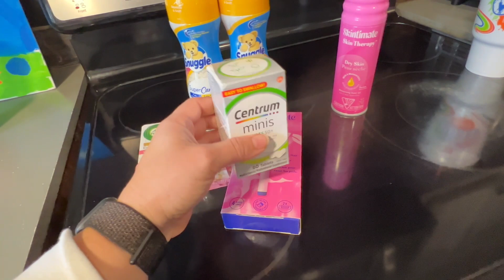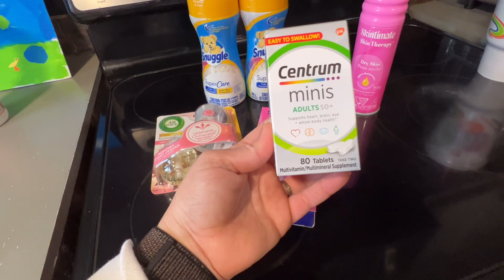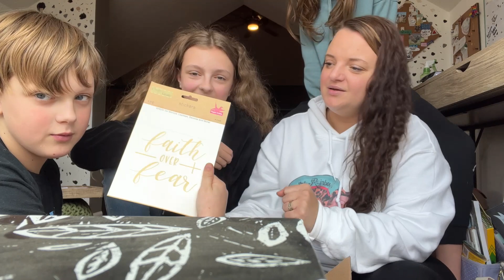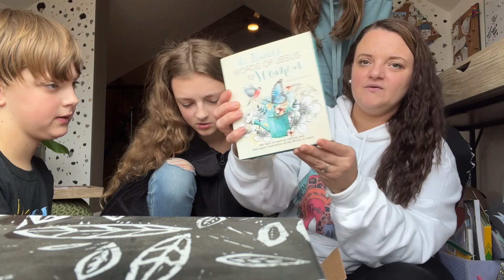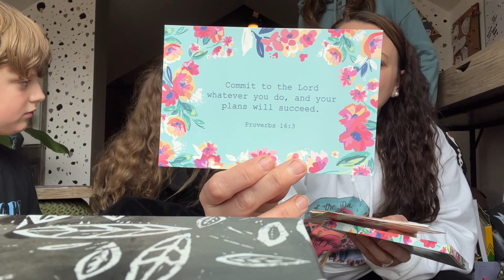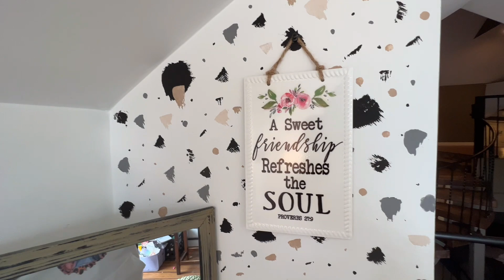Couponing Adventures & Happy Mail | Southern Vlogs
Ibbota:

It's a free app that gets you cash back on the stuff you buy everyday.

Who's Who ?!
Dad - Jon
Mom- Toni
Jonathan (17)
Lily (13)
Wendy (11)
Nolan (9)